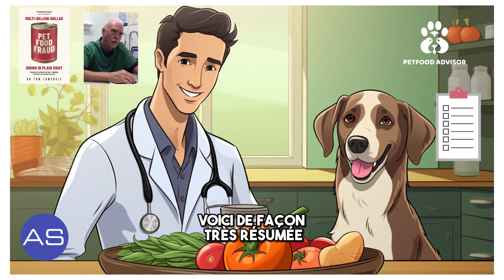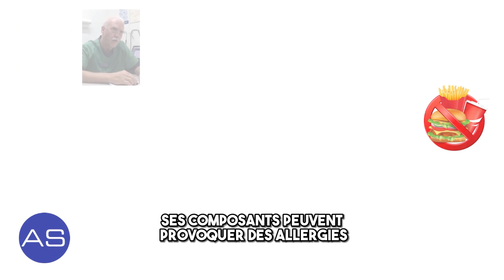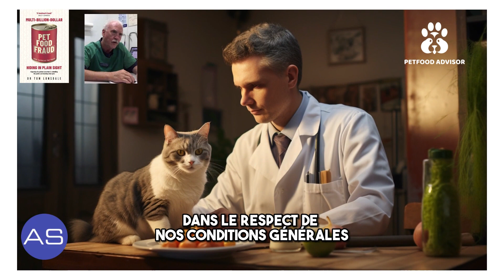Les lanceurs d'alerte en Petfood : Les arguments du vétérinaire Tom Lonsdale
Les alertes aux croquettes toxiques partagées ces dernières années sur Facebook, et pendant le reportage "Quelles croquettes pour nos bêtes" sur France 5 présentent des arguments qui existent depuis plus de 20 ans.

Ici, nous allons présenter un résumé d'une présentation d'un article  du vétérinaire Tom Lonsdale, auteur du livre "Multi-Billion-Dollar Pet Food Fraud: Hiding in Plain Sight".

Nous aurons l'occasion, également, d'évoquer les arguments de son livre.